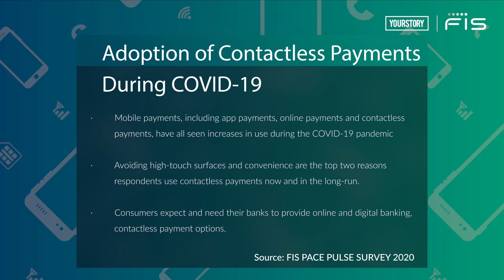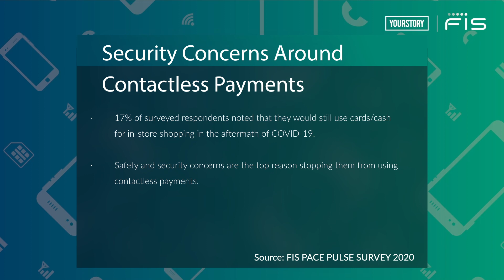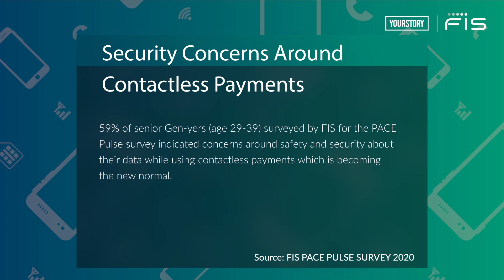Contactless Payments in a Post-Pandemic World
What technologies are driving the growth of contactless payments? Mahesh Ramamoorthy of FIS; Sunil Kulkarni of Alamak Capital; Amitabh Tewary of Razorpay & Karthik Raghupati of PhonePe discuss in this webinar.